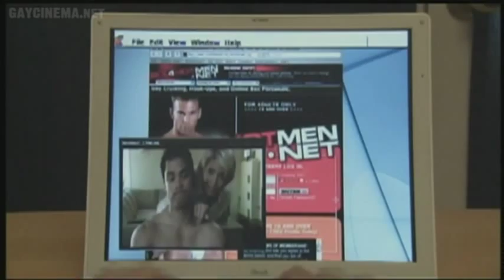Mostly Unfabulous Social Life of Ethan Green (2005) Trailer | George Bamber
Ethan Green (Daniel Letterle) has no problem finding guys who want to sleep with him or even date him, but finding someone to settle down with is a different story.

Given three choices - a sexy teenager, a hunky jock, or his ex-boyfriend who is about to get married - will he find a Mr. Right, or is he destined to an unfabulous existence.

Based on a popular gay-themed comic strip.